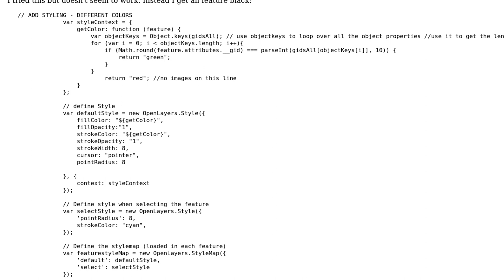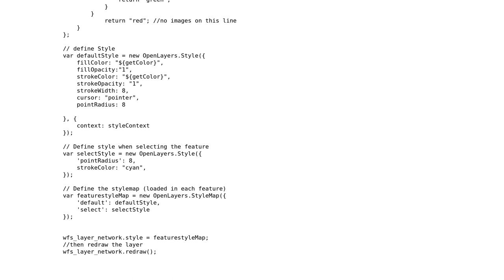GIS: How to change the style of a vector layer on a button click?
With thanks & praise to God, and with thanks to the many people who have made this project possible! | Content (except music & images) licensed under CC BY-SA | Music | Images & others | With thanks to user Vanni Zhang user user1919 and the Stack Exchange Network Trademarks are property of their respective owners. You are responsible for your own actions.